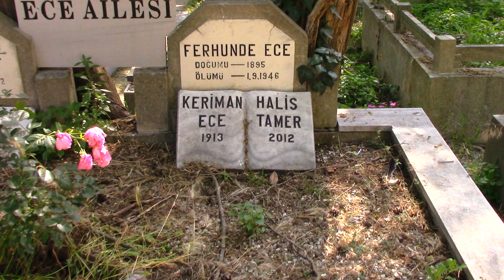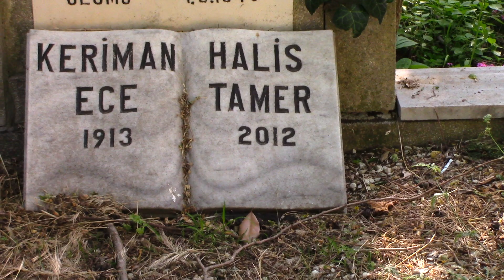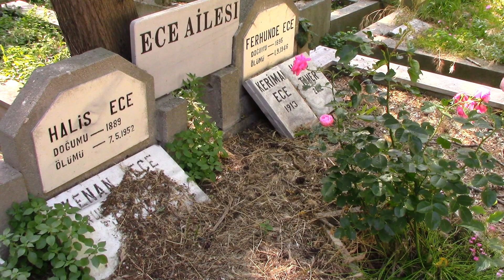KERİMAN HALİS ECE KABRİ (İLK TÜRK DÜNYA GÜZELİ) * FERİKOY MEZARLIĞI ESKİ 22.ADA * İSTANBUL (HD)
Keriman Halis Ece Tamer 16/02/1913 yılında İstanbul'da dünyaya geldi. Babası iş adamı Tevfik Halis bey, annesi Ferhunde hanım'dır. 1935 Yılında Boğaziçi adını alan Feyziati Lisesi mezunudur.
Keriman Halis çok iyi piyano çalmakla beraber, çok iyi Fransızca'sı vardır. Keriman Halis babasının isteğiyle 03/07/1932 yılında Cumhuriyet Gazetesi'nin düzenlediği Türkiye Güzeli yarışmasına katıldı. 4.Türkiye Güzellik Yarışması'nda birinci olarak Türkiye Güzeli seçildi. Bu başarısıyla 31/07/1932 yılında Belçika’nın Spa kentinde 28 ülkenin katılımıyla gerçekleştirilen Dünya Güzellik Yarışmasına katılmaya hak kazandı. Daha önceden hiç bir Türk güzelinin dereceye giremediği International Pageant of Pulchritude (Uluslararası Güzellik ve Zarafet Yarışması) olarak bilinen yarışmanın sonucunda birinci olan Kainat Güzeli, Dünya Güzeli, Zarafet Güzeli unvanları veriliyordu. 28 Ülkenin güzeli arasından Alman güzeliyle finale kalan Keriman Halis yarışmayı kazanıp ilk Dünya Güzeli, Kainat Güzeli, Zarafet Güzeli ünvanlarını alan Türk Güzellik Kraliçesi olarak tarihe geçti. Keriman Halis'e, 1934 yılında çıkan Soyadı Kanunu'nda, yarışmadaki başarısından sonra bizzat Atatürk tarafından kraliçe anlamına gelen Ece soyadı verilmiştir. Türkiye'nin Meşhur Ece Ajandası'da, adını Keriman Halis'e verilen Ece soyadından alır. Keriman Halis'in ailesindede çok önemli isimler bulunmaktadır. Amcası ünlü operet bestecilerinden Muhlis Sabahaddin Ezgi'dir. Halası ise ünlü kadın bestekarımız Neveser Kökdeş'tir. Yeğenleri arasında Melek Kobra (sinema ve tiyatro oyuncusu), Mete Uğur (opera sanatçısı) ve Asım Ekren (Turgut Özal'ın eski damadı) gibi ünlü isimler bulunmaktadır. Kardeşi Turgan Ece'nin torunu ise ünlü oyuncu Kenan Ecedir. Keriman Halis yaptığı 2 evlilikten 2 erkek 1 kız olmak üzere 3 çocuk annesidir.  İlk evliliğini Dr. Orhan Sanus ile yapan Keriman Halis bu evliliğinden 1 erkek 1 kız olmak üzere 2 çocuğu olmuştur. İkinci evliğini işadamı Hasip Tamer'le yapmış bu evliliğindende 1 erkek çocuğu olmuştur (Ekonomist Cenk Tamer). Kızı Ecenin İstanbul Bebekte bulunan evinde yaşayan Keriman Halis 28/01/2012 yılında kalp yetmezliği nedeniyle 99 yaşında hayatını kaybetti. Cenazesi İstanbul Feriköy Mezarlığı'na aile kabristanına defnedildi.